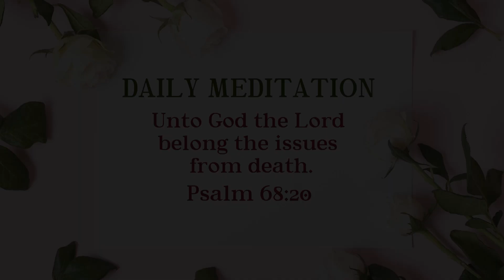Daily Meditation | Psalm 68:20 | December 13, 2022 | Hebron